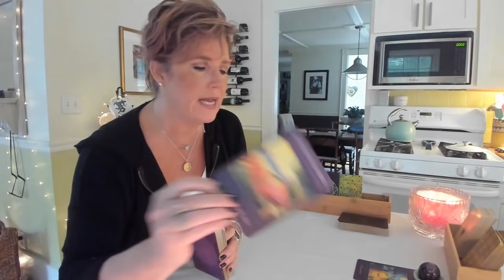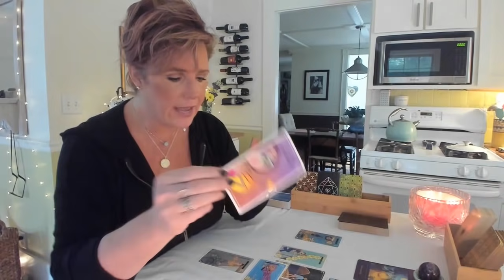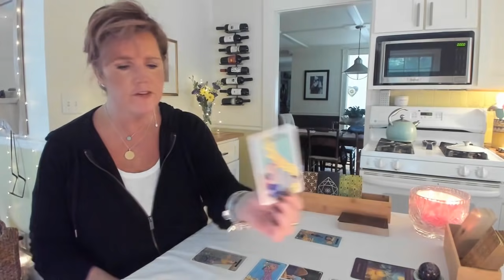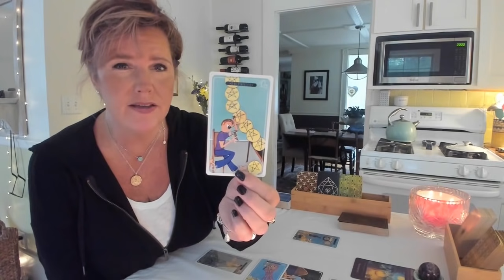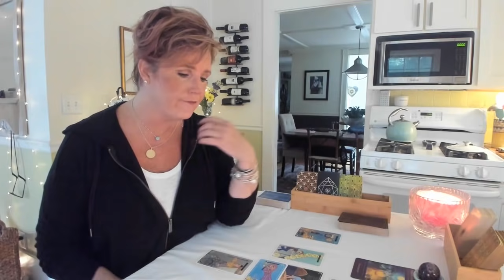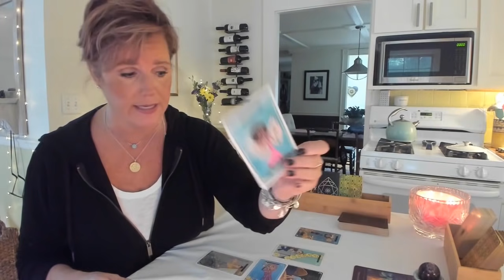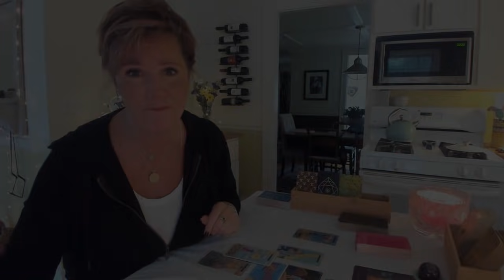Virgo: Lion's Gate *Portal* - All Work & No Play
Schedule:
Tuesday: Leo, Virgo, Libra
Weds: Scorpio, sag, cap
Thurs: Aquarius, Pisces, Aries
Friday: Taurus, Gemini, cancer

MEMBERSHIPS:
SRTV Membership: Want to get *all* the Morning Message extended readings? Join our Pathfinder Membership Group. All Morning Message Extended content, a weekly LIVE Q&A session and the monthly readings included